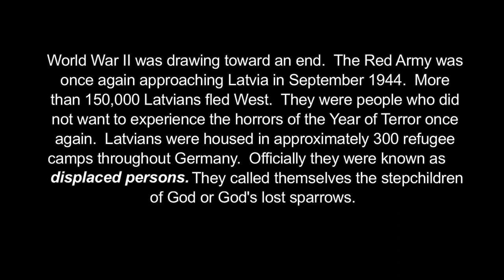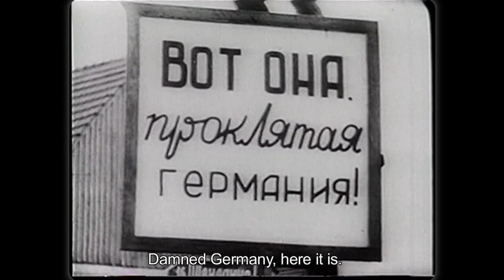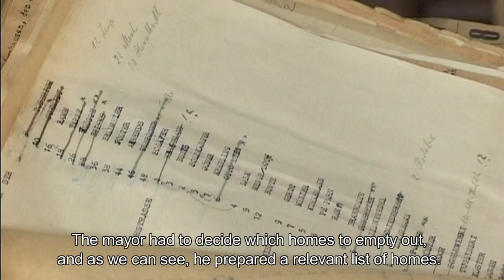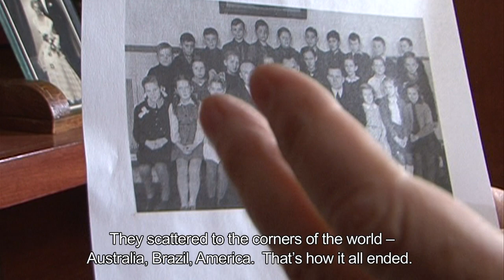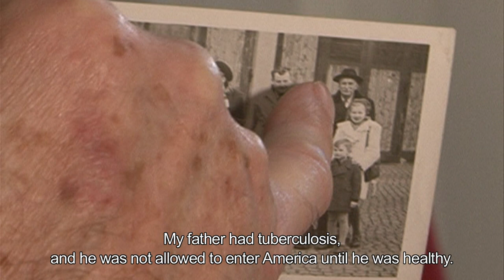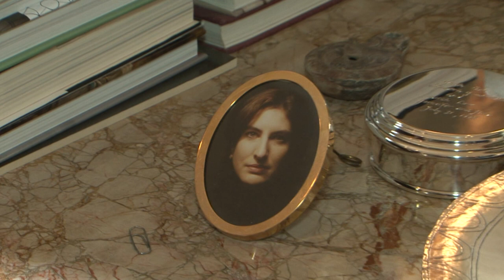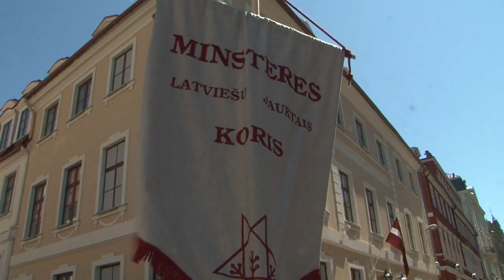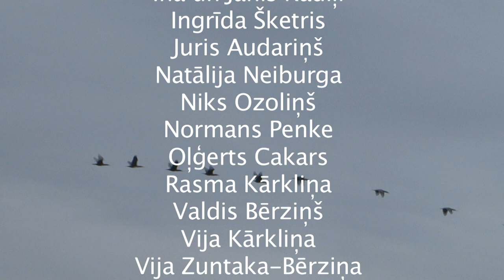God's Lost Sparrows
Toward the end of World War II, when it became clear that Latvia would be occupied by the Soviet Army again, some 150,000 people fled to Germany. These were representatives of various professions- farmers, business people, former politicians, the creative intelligence and ordinary working people- who had already experienced the horrors of the “year of terror.”
Nearly one million people from Eastern Europe flied the Soviet regime, Latvians, who were known as “deepers” (for “displaced persons”) or as Little Birds of God, tried to establish “Little Latvia” at displaced persons camps for themselves as refugees.
In the late 1940’s and nearly 1950’s, Latvian families from the camps in Germany traveled to Great Britain, the United States, Canada and Australia. When Latvia regained its independence, some of the emigres returned home, but most remain scattered throughout the world. This film speaks to destinies of families that traveled to Germany in 1944.

    Director and producer: Dzintra Geka-Vaska
    Screenplay: Agris Redovičs
    Camera: Aivars Lubānietis, Edgars Dzenis
    Editor: Armands Zvirbulis
    Video engineer: Valdis Zeļonka
    Screenplay consultant: Toms Kreicbergs